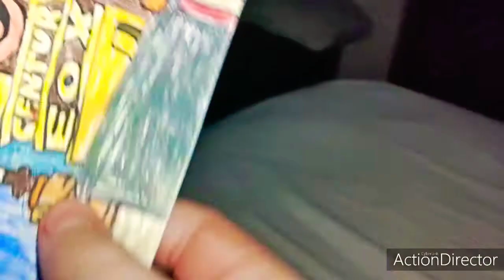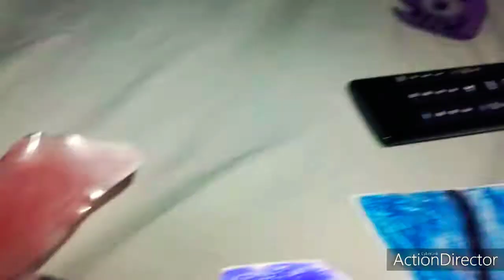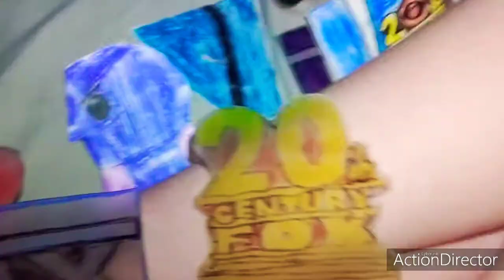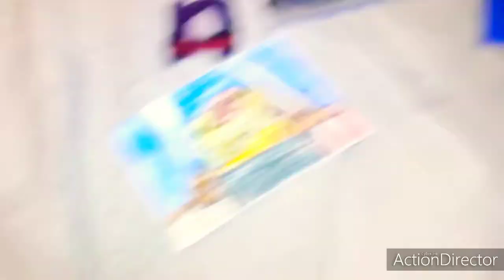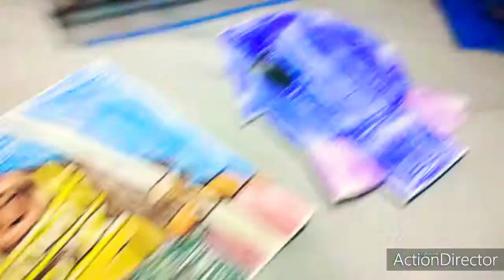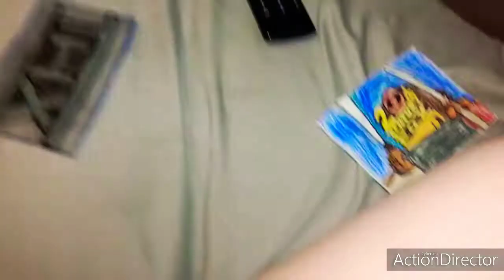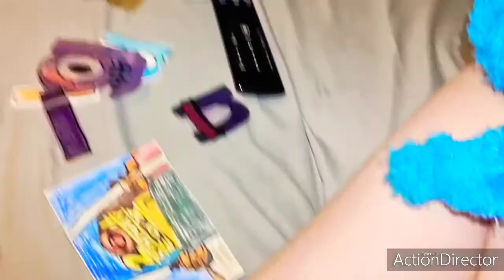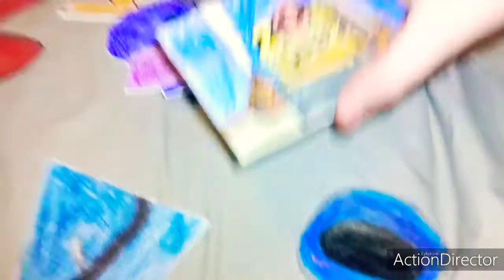Annoying P-Head HFA - I Love You